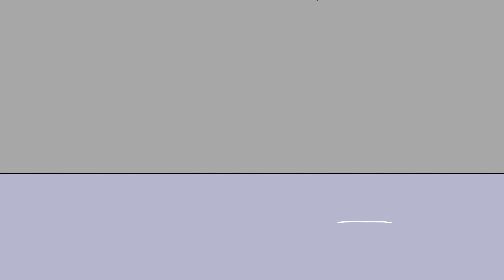[YUNAMMY] - [3 EP#]